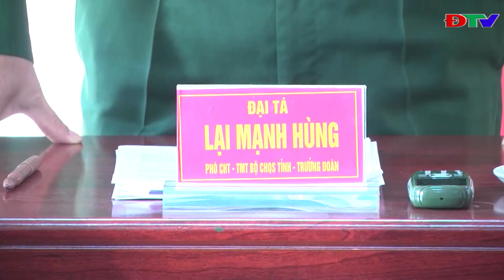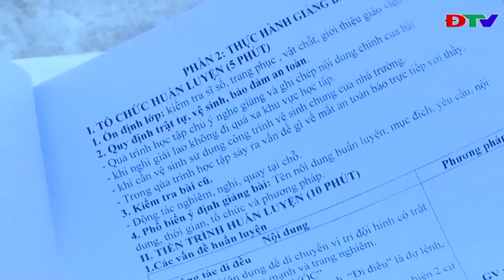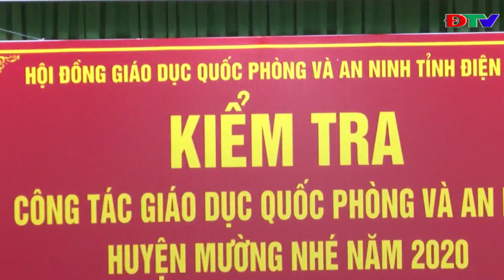ĐIỆN BIÊN - TRUNG TÂM VH-TTTH HUYỆN MƯỜNG NHÉ (NGÀY 21-1-2021)